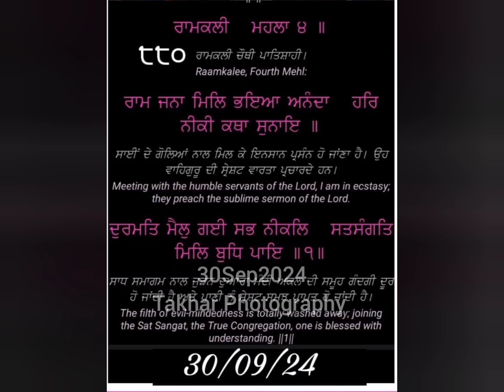30Sep2024 🌸🙏 Shri Darbar Sahib Amritsar 🙏🌸